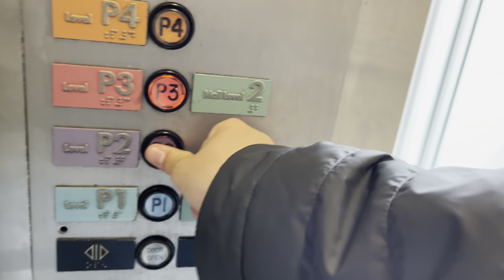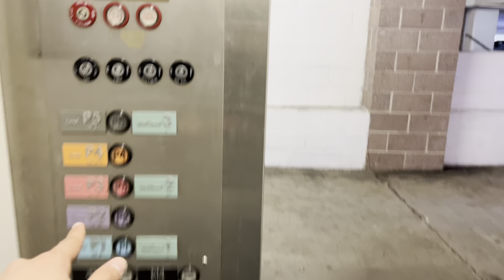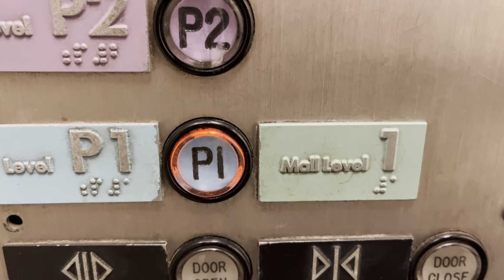Montgomery Hydraulic Elevator, Macy’s Parking Garage, Fashion Centre at Pentagon City, Arlington, VA